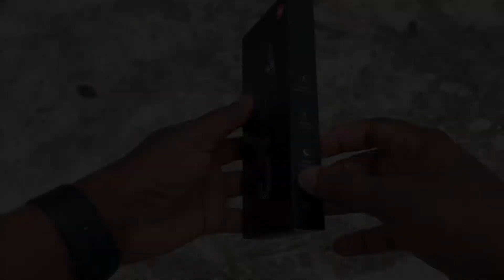XIAOMI MI band 5 YAAAAAA LA TENGO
Hoy les muestro la XIAOMI MI band 5 y algunas de las características.

Este vídeo es con motivo educativo el uso que usted le de esta bajo su propia responsabilidad.